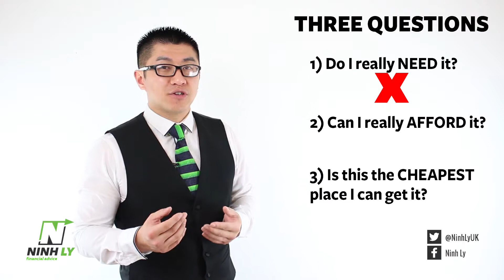How to STOP Impulse Buying and Purchases! - Self Help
Ninh explains, How to Stop Impulse Buying (Overspending on impulse purchases).
People overspend on anything, and it’s usually an emotional reason why.
I help you overcome overspending by using a simple technique of three questions. And it’s simple to implement with a bit of discipline.
This is the first of my new line of Self-Help Videos.
I know it’s different to what I used to do, but give me time and I can make these videos relevant to people’s lives.

Video: Copyright Ninh Ly (2017), Fox (The Simpsons), NBC (The Fresh Prince of Bel-Air)
Images: Google (Various)

Recorded, Narrated, Directed and Produced by Ninh Ly